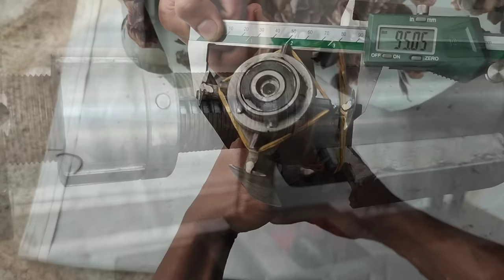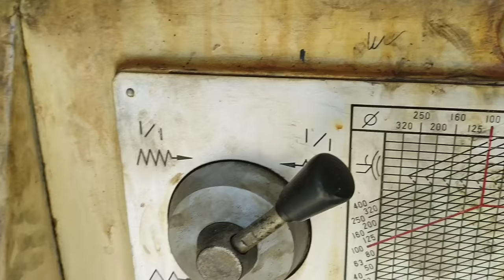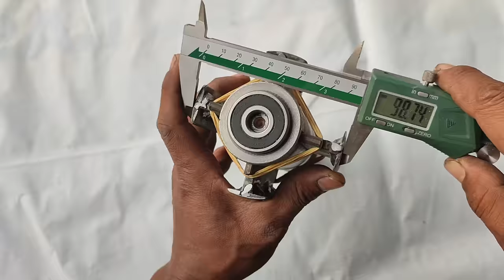This technique is not taught in school,Making tools, cylinder honing heads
This technique is not taught in school,Making tools, engine block honing heads
 This time I got an order to make cylinder block polishing heads for large piston sizes, this creative idea, I only use used goods.And the process of making this tool uses milling techniques with a machine
Lathe
Lathe technique
Welding
Welding aluminium
Creative idea
Making tools
Making gear
Torno
Machining job